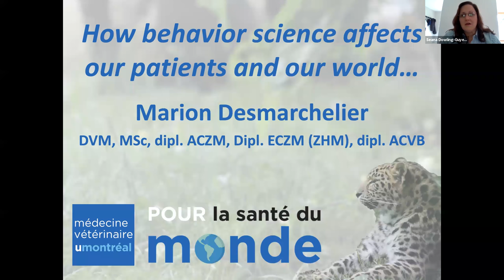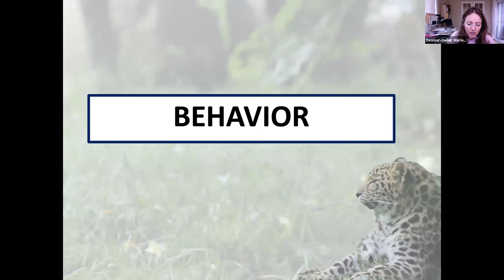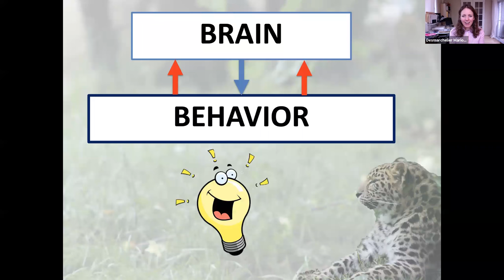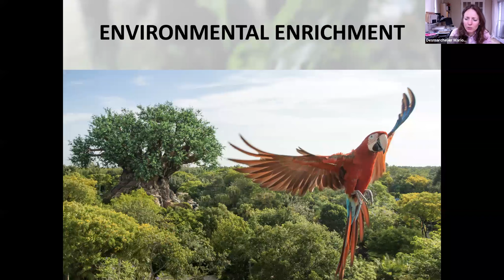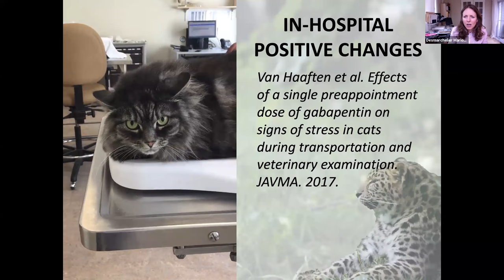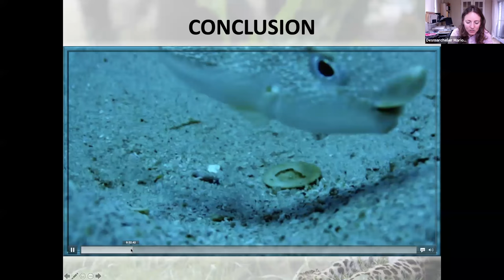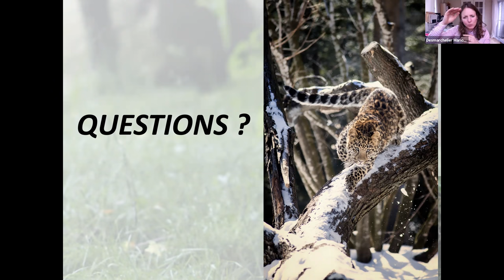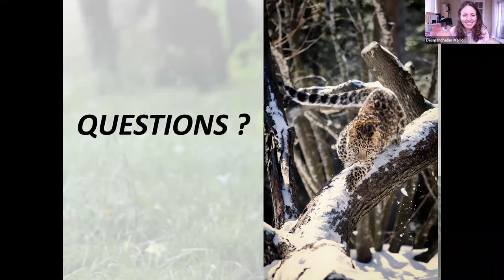Animal Matters Seminar - Behavior Science: How It Affects Our Patients and Our World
Part of the Animal Matters Seminar Series
presented by Tufts Center for Animals and Public Policy with Tufts Behavior Club and Tufts Wildlife, Aquatic, Zoo Animal, and Exotic Medicine Organization (WAZE)

Speaker: Marion Desmarchelier, DMV, IPSAV, DES (Zoological Medicine), DES (Animal Behaviour Medicine), MSc, DACZM, DECZM (Zoo Health Management), DACVB
Assistant Professor, Department of Clinical Sciences, Faculty of Veterinary Medicine of Université de Montréal

Ever wonder how to link animal welfare, mental health and wildlife conservation? The newest discoveries in behavior science provide interesting insights, relevant to our daily veterinary practice, to environmental concerns and to our own well-being.

Members of the public are invited to this online seminar at no charge.

Made possible by the generous support of: Elizabeth A. Lawrence Endowed Fund

About Tufts Center for Animals and Public Policy
The mission of the Tufts Center for Animals and Public Policy is to conduct and encourage the study of complex issues surrounding the changing role and impact of animals in society. The Center supports the development and dissemination of research driven policies, programs and practices that benefit both people and animals.
Work conducted by the Center is based on the tenets that animal well-being matters, that animal and human well-being are linked, and that both are enhanced through improved understanding of human-animal relationships.